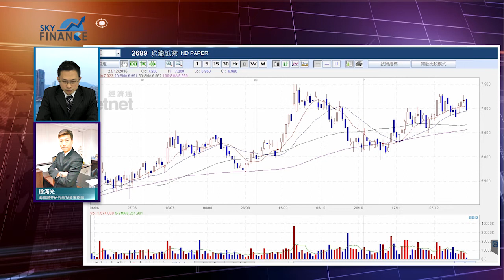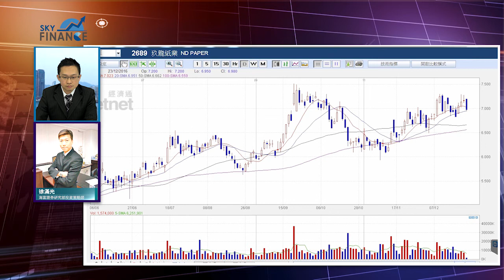20161223 港股連線 玖龍紙業走勢看好